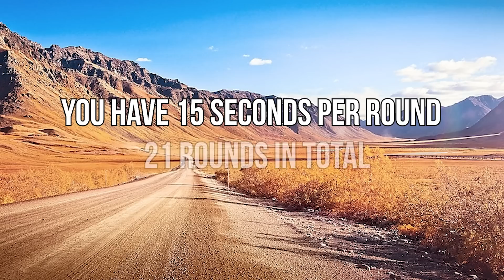GUESS THE CAR BRAND BY THE CAR ON THE PHOTO | Car quiz challenge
Welcome to the car quiz challenge! In this video. you need to guess the car brand by the car on the photo! Share your score in the comments!